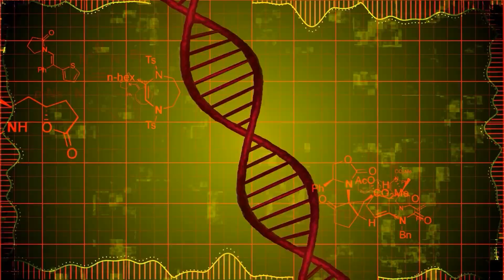Rescue TEAM GODZILLA From Evolution OF SPACE BLOOP: All King Kong Power Levels | Godzilla vs KONG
Todos los videos son propiedad de BeeStudio CO., LTD., no los vuelva a cargar.